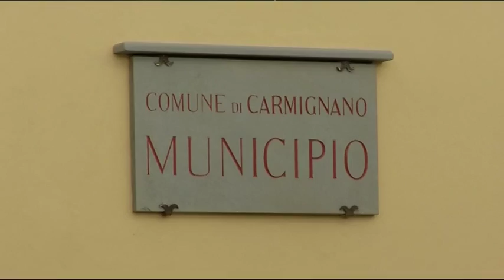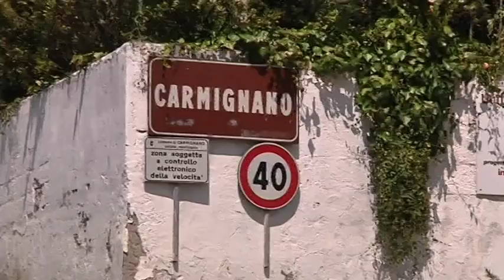2016-04-28 - SERVIZIO15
13
13
13
13